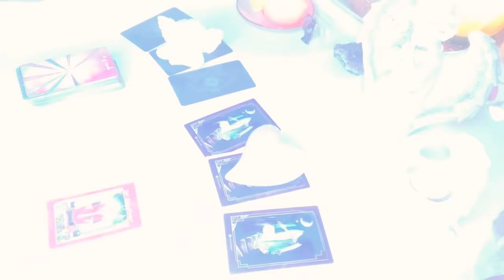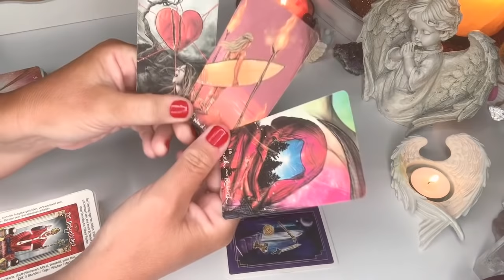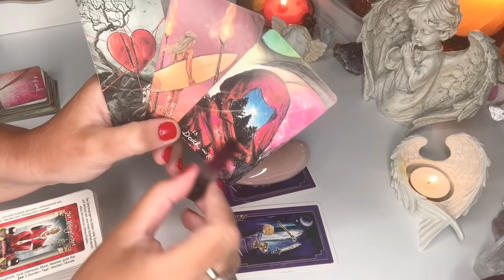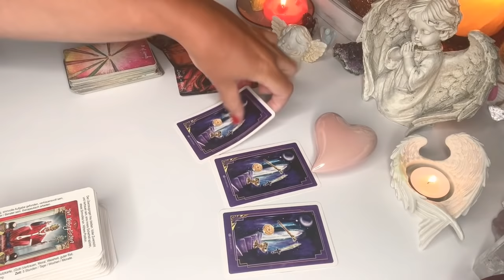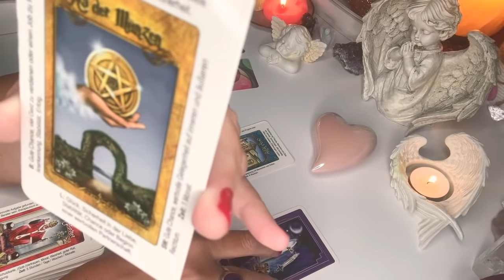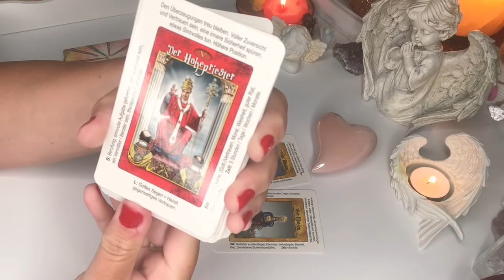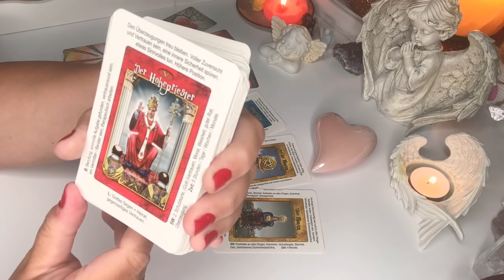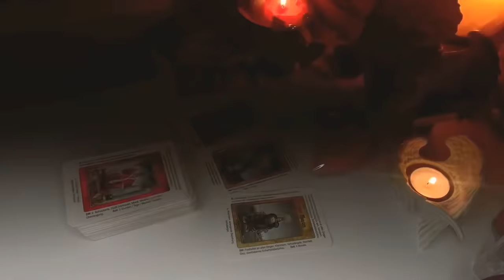Orakel❤️CZY ON TESKNI?❤️2x4#Karty#TAROTA❤️wybierz talie❤️wrozby